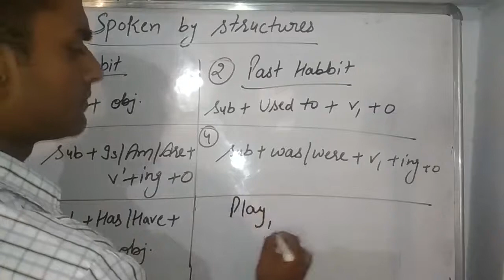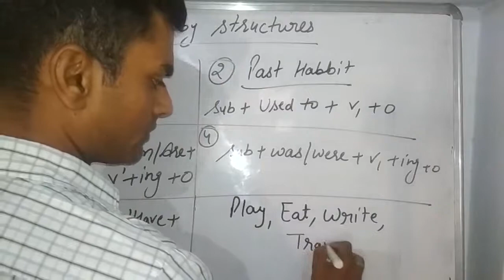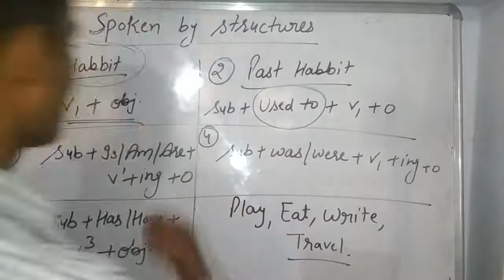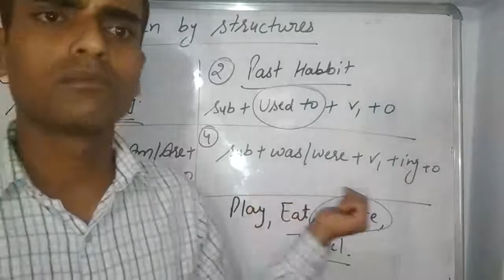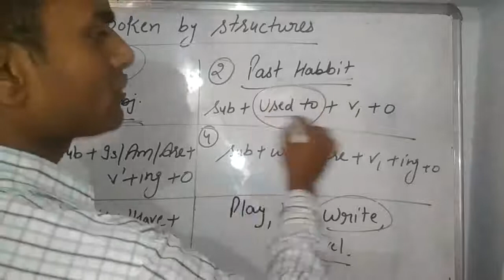English spoken by structures.....